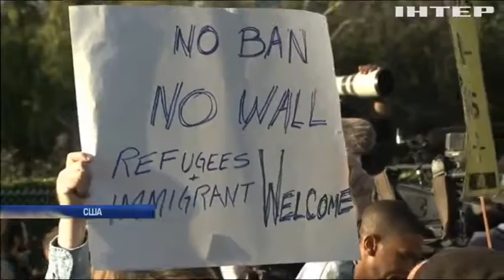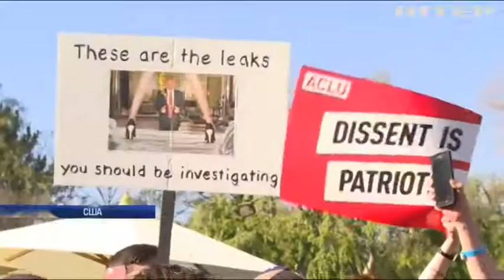Оскар-2017: "киношники" протестуют против законов Трампа